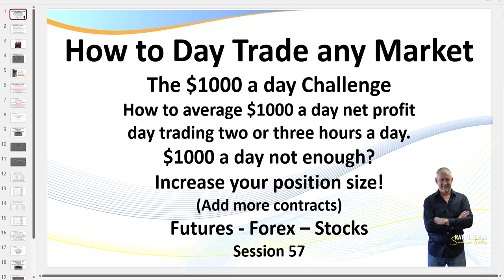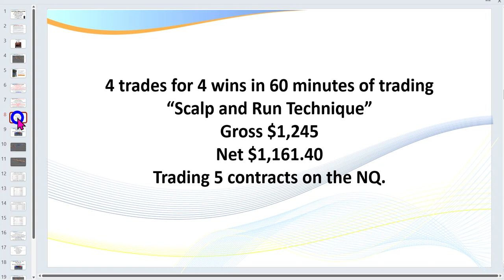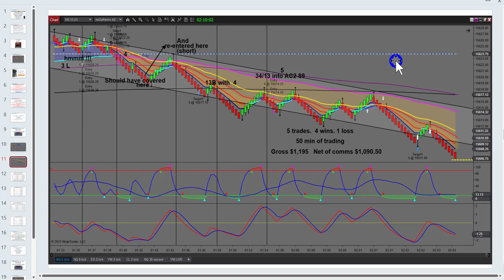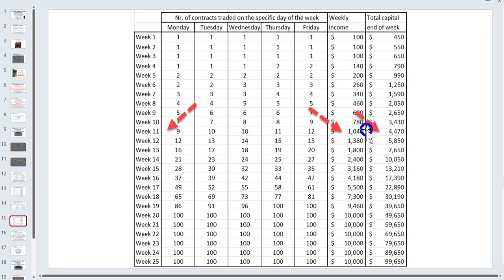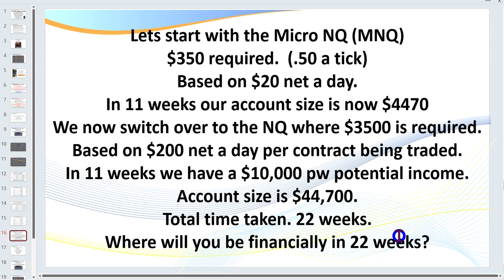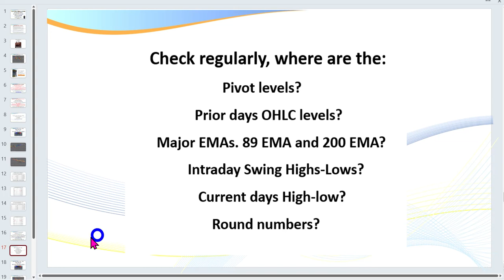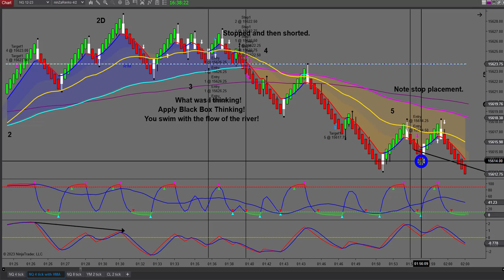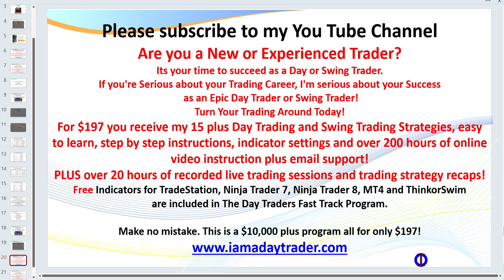How to Day Trade. 4 wins out of 5 trades. (Session 57)